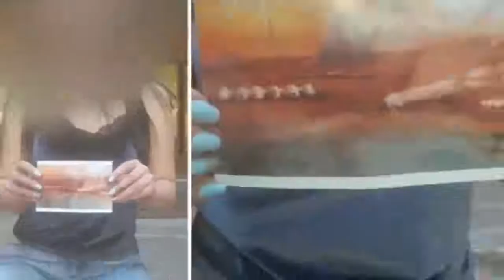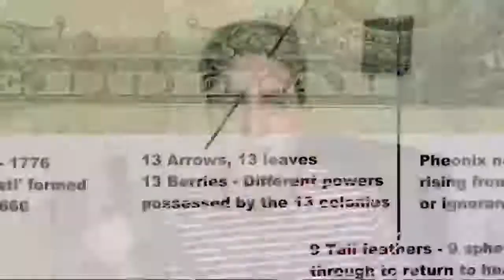COMPLETELY WEIRD CONSPIRACY THEORIES